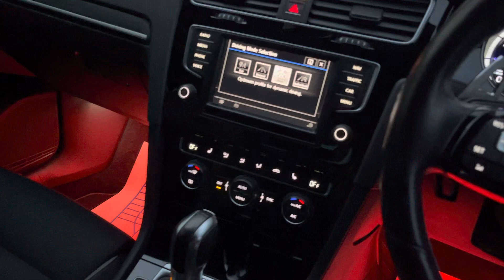2016/66 VW Golf R DSG with 19” Pretorias, Upgraded Exhaust for sale at George Kingsley, Colchester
*** AWARDED BEST CUSTOMER CARE *** UK HOME DELIVERY AVAILABLE.  WALK AROUND VIDEO AND HIGH RES PHOTOS ON OUR WEBSITE.   Stunning R in Black with Gloss Black 19 Inch Pretoria Alloy Wheels (4 matching Pirelli P-Zero tyres).  Custom Cat-back Exhaust with 4 Inch Quad tailpipes supplied by Overkill Performance UK. Upgraded Tailgate Spoiler, Rear Diffuser, Black Badges.   Sat Nav, Heated Front Seats, Bluetooth with Audio Streaming, DAB Digital Radio, Adaptive Cruise Control, Power Folding Mirrors. 2 Keys.  Full Service History with services recorded at 9k, 17k, 24k, 27k & 37k.  Will have a new MOT, Healthcheck & Full Valet all done prior to sale. Call us to discuss delivery anywhere in the UK on this car. AUTOGLYM LIFESHINE DEALER - Ask About having this product applied to your new car. Have a look at our testimonials on our website to read more about us and the services we can offer our clients. Video walk around of this car available. 'Like' our page on Facebook/Instagram for stock updates. All our videos are on our YouTube channel. This vehicle is HPI Checked. WarrantyWise Warranties Available for 6,12,24 or 36 Months. UK Nationwide Delivery Available. Finance Specialist - We have over 20 lenders available for all circumstances and may beat your banks quote. FINANCE & DRIVE AWAY ON THE DAY. Nice Part Exchanges Considered. - Prestige & Performance Specialist - AWARD WINNING DEALER - BEST CUSTOMER CARE 2017. All Transactions subject to a £149 admin fee.